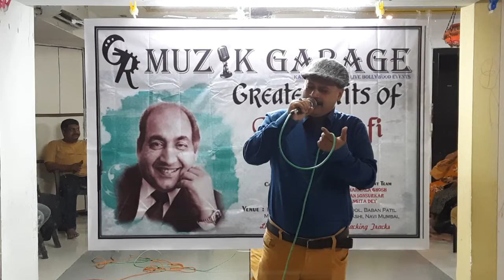GR Muzik Garage | Amit Sinha | Tum Mujhe Yun Bhoola...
GR MUZIK GARAGE PRESENTS TRIBUTE TO RAFI SAHAB "TUM MUJHE YUN BHOOLA NA PAONGE" EVENT ON 31ST JULY 2022 @ GR VASHI CLUB WITH CLUB MEMBERS AND OTHER TALENTED SINGERS.
That Otherwise Be Infringing. Non Profit, Educational Or